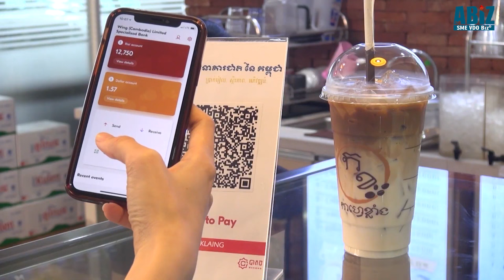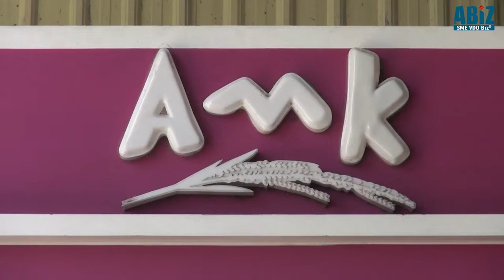ដោះស្រាយបំណុលធនាគារ ក្រោយវិបត្តិកូវីដ១៩ ភាគ៤